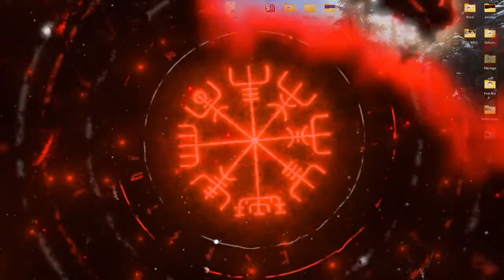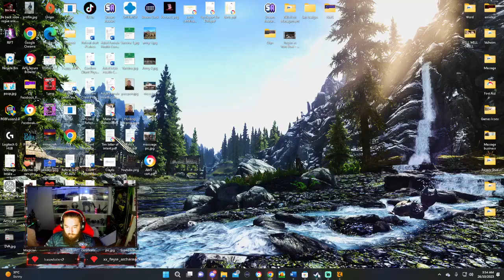theHunter: Call Of The Wild - Hunting Bison and Red Deer Pt.4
Solo hunting bison with the new 7mm (i think i prefer the bow) + red deer